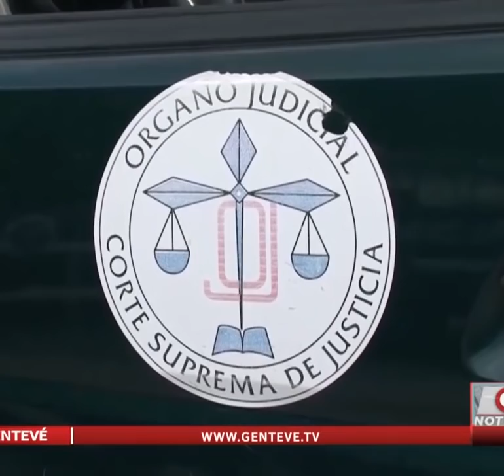Diputados del FMLN piden a la Asamblea prorrogra por un año más las medidas extraordinarias